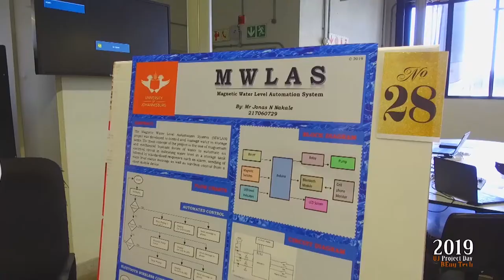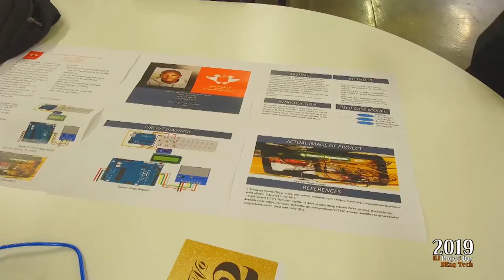Department of Electrical & Electronic Engineering Technology - 3rd year Industry and Project day